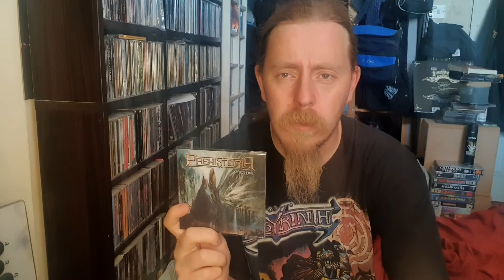Prehistoria 'Cursed Lands Unboxing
Unboxing Prehistoria 'Cursed Lands Cd